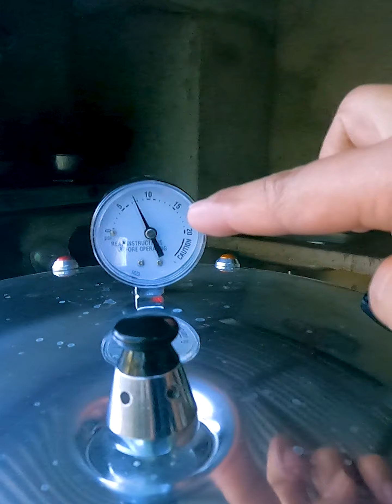100,000 Pesos Business Idea - Nag try Akong Mag Canning, Pampatagal ng Buhay ng Product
100,000 Pesos Business Idea - Nag try Akong Mag Canning, Pampatagal ng Buhay ng Product